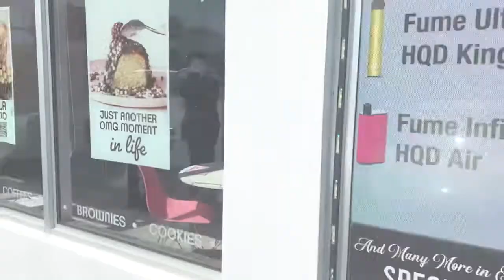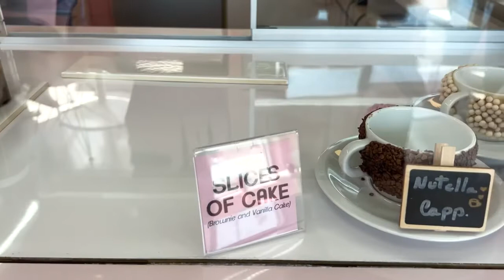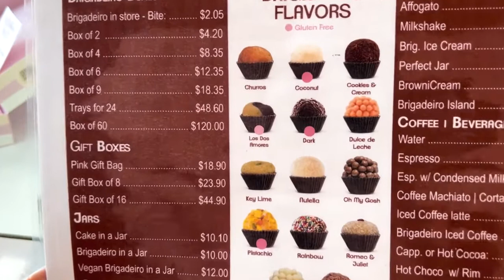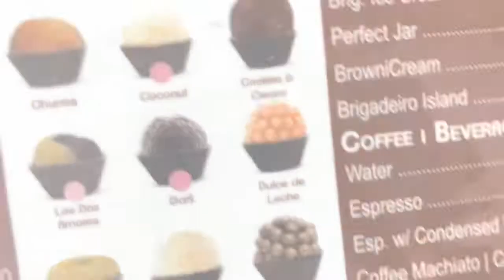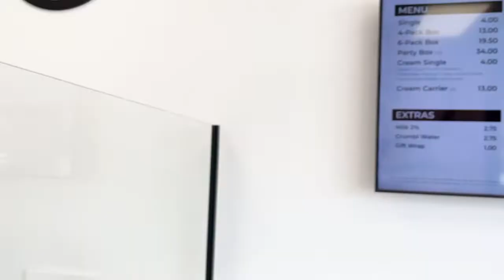OMG Brigadeiros & Crumbl Cookies | Travel Vlog w Susie’s | Bakery Inspiration Taste Test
Travel along with us as we try some Brigadeiros and Cookies in Miami, FL

Welcome to Susie's Sweet Shoppe! We’re going on vacation and inviting you along with us on our trip! We are first flying into Miami and boarding a 5 night Carribean cruise aboard Virgin Voyages Scarlet Lady travelling to Puerto Plata, Dominican Republic as well as Virgin’s private island, The Beach Club at Bimini. We are then driving up to Orlando and visiting Walt Disney World and enjoying time at Magic Kingdom, Epcot, Hollywood Studios, Animal Kingdom, and Disney Springs. We will be running a limited series here on this channel featuring all the yummy food on our trip, both on the cruise ship, around Orlando or Miami, and of course at the Disney Parks.

We love to travel and check out what other sweet places are offering to get inspiration for new items to try out at the bakery so let us know when we feature something you would like us to try to recreate and sell at the bakery after we get home. As regular travellers, we are beyond excited to get back to the travel life after a long 2+ years of restrictions. While we will be featuring food related content on this channel, we also have a family travel vlog channel (link is below) where you can also follow the rest of our adventures such as activities aboard the ship, rides and entertainment at the Disney Parks, shopping adventures, and other fun stuff we may do. So come along and enjoy the fun with us!

Visit Our Bakery or Write to Us:
Susie’s Shortbreads
218 Chain Lake Drive
Halifax, NS, Canada B3S1C5